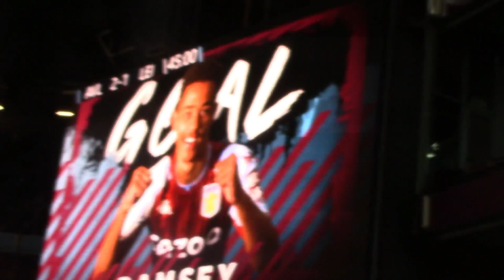KONSA AT THE DOUBLE | Aston Villa 2-1 Leicester City vlog 05/12/21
VILLA VILLA VILLA!!!

social media for you to follow!